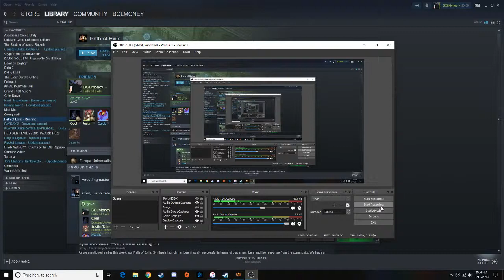i show off my path of ecksile stash. check it out and leave a like!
Dart here. watch this  video and this time, please like! and sucbrieb! let me know if you have any cool ideas for more videos!